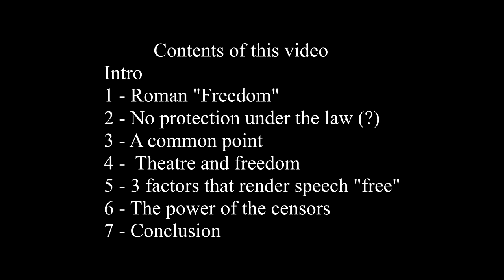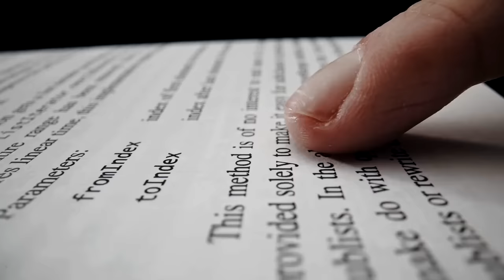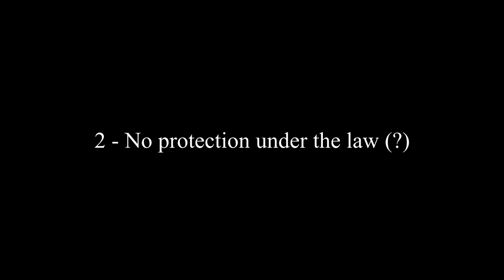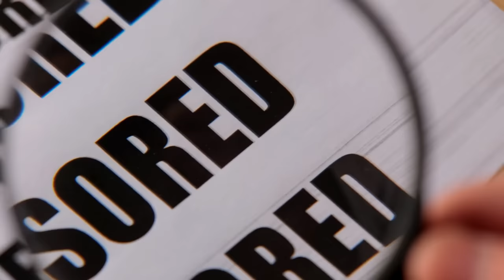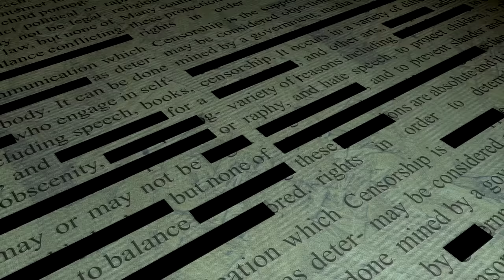Did Ancient Romans Have Freedom of Speech?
Did the ancient Romans have freedom of speech in a similar way to how we modern people have? If so what would be the differences between moderns freedom of speech and ancient freedom of speech? Can we find Roman legal documents that speak about freedom of speech? or could magistrates and authorities silence whomever they wanted?

The Roman Empire[a] was the post-Republican state of ancient Rome and is generally understood to mean the period and territory ruled by the Romans following Octavian's assumption of sole rule under the Principate in 31 BC. It included territory in Europe, North Africa, and Western Asia, and was ruled by emperors. The fall of the Western Roman Empire in 476 conventionally marks the end of classical antiquity and the beginning of the Middle Ages.

Rome had expanded its rule to most of the Mediterranean and beyond, but became severely destabilized in civil wars and political conflicts which culminated in the victory of Octavian over Mark Antony and Cleopatra at the Battle of Actium in 31 BC and the subsequent conquest of the Ptolemaic Kingdom in Egypt. In 27 BC the Roman Senate granted Octavian overarching power (imperium) and the new title of Augustus, marking his accession as the first Roman emperor of a monarchy with Rome as its sole capital. The vast Roman territories were organized in senatorial and imperial provinces.